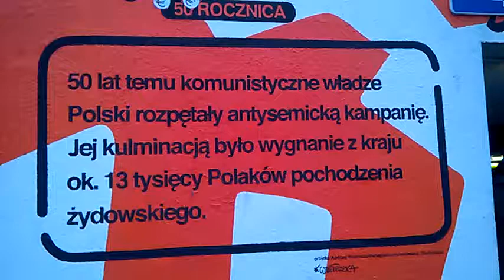DAMY RADĘ,GDY MAZUR ZA DORADZANIE NA STRONĘ PEPICZKÓW PRZEPĘDZIMY I PO LICHWIE!!!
A KIEDY ŻYŁA,BYŁA I DZIAŁAŁA MAKRYNA MIECZYSŁAWSKA?MAKRYNA MIECZYSŁAWSKA JECHAŁA PEWNIE DO SAMEGO RZYMU NA DOBRYM WOZIE. ,NIESIONA PRZEZ BARDZO WIELU MURZYNÓW DIABŁA//-CZY MAKRYNA JECHAŁA DO PAPIEŻA Z MISJA JAKĄŚ,CZY GŁOSIŁA PO DRODZE DO RZYMO--ŁACINY PRAWDĘ Z PISMA ŚWIĘTEGO BIBLII?Z PEWNOŚCIĄ,-NIE!EDUKACJA W RADIU CONCHITA EXTRA,TO COŚ BARDZO ZNANEGO,ŻE LUDZIE WIEDZĄ IŻ KAŻDY NAUCZYCIEL .TEŻ NAWET MUSI SIĘ DOKSZTAŁCAĆ!/CHCIAŁ,CZY,-NIE,TO I TAK DOŚWIADCZENIE CZYNI MISTRZA!NAWET,GDY NAUCZYSZ SIĘ KILKU JĘZYKÓW OBCYCH DOBRZE JEST,ABYŚ DALEJ UCZYŁ TEŻ KOGOŚ INNEGO,ABY SIĘ ZAPRAWIĆ W BOJU!//PIERWSI CHRZEŚCIJANIE,GDY SZLI GŁOSIĆ DWÓJKAMI,BO JEZUS 72-U WYSŁAŁ PO DWU,ABY SZLI OD DRZWI DO DRZWI//-WTEDY OWI CHRZEŚCIJANIE ZAPRAWIALI SIĘ W BOJU O WIARĘ!!!//SZATAN NIE ŚPI I PRAKTYCZNIE DIABEŁ ZAWSZE DZIAŁA,ŻE CIĘŻKO BARDZO BYŁO UTRZYMAĆ SIĘ PIERWSZYM CHRZEŚCIJANOM W WIERZE ZE WZGLĘDU NA PRZEŚLADOWANIA CHOĆBY//-NATOMIAST ŻYDOM TEŻ BYŁO W OGÓLE NAWET I PRAWDĘ POZNAĆ O CHRYSTUSIE,GDY SAMI SOBIE NABRUŹDZILI I CHRYSTUS BYŁ NOWOŚCIĄ DLA NICH,CHOĆ NIE MUSIAŁ JEZUS CHRYSTUS BYĆ NOWOŚCIĄ ZE WZGLĘDU NA 312 PROROCTW,KTÓRE SIĘ NA NIM SPEŁNIAŁY!/-BADAJCIE PISMA,CZY TAK SIĘ RZECZY MAJĄ,-BIBLIA!!!//GŁOSILI WIĘC ZE WZGLĘDU NA WYDANIE ŚWIADECTWA O CHRYSTUSIE I SAMI SIĘ W WIERZE WZMACNIALI//APOSTOŁ PAWEŁ ZABRAŁ DO GŁOSZENIA NAWET MŁODEGO TYMOTEUSZA/-DOBRZE ZROBIŁ!!!//WIEDZA Z PISM WZRASTAŁA/-WIARA TEŻ WZRASTAŁA//-TAK WSPANIALE WYKSZTAŁCENI ŚWIADKOWIE JEZUSA CHRYSTUSA/-ŚWIADKOWIE JAHWE/-ŚWIADKOWIE BOŻY NIE POTRZEBOWALI W KONSEKWENCJI WZRASTANIA W WIERZE UPEWNIENIA W POSTACI CUDÓW DLA POPARCIA,ŻE SA NA DOBREJ DRODZE,BO DUCH JAHWE I TA CIĄGLE ICH WSPIERAŁ W DZIAŁALNOŚCI GŁOSZENIA EWANGELII O CHRYSTUSIE CO DO NADCHODZĄCEGO KRÓLESTWA JEGO!!!PSALM 110 MÓWI PROROCZO WŁAŚNIE,ŻE JAHWE DAŁ MU PANOWANIE I WŁADZĘ NAD ZIEMIĄ/ CZY CHCESZ TERAZ PRZYŁĄCZYĆ SIĘ DO ZBORU,KTÓRY GŁOSI,AŻ DO SAMIUTKIEGO KOŃCA TEGO ZŁEGO SYSTEMU RZECZY?,-ZAPRASZAM/-ZAPRASZAMY PAŃSTWA BARDZO SERDECZNIE SIĘ PRZEKONAĆ,ŻE W ISTOCIE SKORO BIBLIA JEST SPÓJNA LOGICZNIE,TO NIE MA INNEJ DROGI ZBAWIENIA,JAK TA,DROGA BOŻA DROGA:NIE W LEWO,NI W PRAWO NIE ZBACZAJ JUŻ Z NIEJ!!!/CZASEM TRZEBA PRZEJŚĆ PRYSZNIC OŻYWCZYCH WÓD PŁYNĄCYCH ZE SŁOWA BOŻEGO:HEJ PRAGNĄCY,PRZYJDŹCIE TU,-WODĘ ŻYCIA DARMO PIĆ. !/-ZAPRASZAMY!!/-JESZCZE NIGDY NIE BYŁO TAK DOBRZE ,JAK TERAZ W XXI WIEKU,ŻE PRAWDY BIBLIJNE MOŻNA POZNAWAĆ W INTERNECIE,A POTEM MOŻNA PRZEKAZYWAĆ DALEJ JAKO ŚWIADKOWIE POWTARZAJĄC RANO,W POŁUDNIE,WIECZOREM,CZY NAWET IW NOCY! CAŁA TA SYTUACJA GENDER UŁATWIA KOMUNIKACJĘ MIĘDZY PANEM,WÓJTEM,CZY PLEBANEM!ATEISTYCZNA OCHRONA OBOWIĄZANA JEST DOPILNOWAĆ,ABY ONI DOGADALI SIĘ,KTO TERAZ JEST NA WOZIE,A KTO JEST POD WOZEM,GDYŻ JEST JAK W KALEJDOSKOPIE!WSZYSTKO SIĘ ZMIENIA I NIE MA TAK ,JAK MYŚLELI ŻYDZI,ŻE BEZ WZGLĘDU CO ROBIĄ I JAKIE GRZECHY JUŻ AZ SOBĄ MAJĄ,TO JAHWE ZAWSZE BĘDZIE IM BŁOGOSŁAWIŁ/-NIE!!!JAHWE ZA DOBRE WYNAGRADZA,A ZA ZŁE KARZE!KARA MUSI BYĆ!ALE TEZ NIE ZA WSZELKĄ CENĘ JAHWE KARAŁ,BO JAHWE NIE MA UPODOBANIA W ŚMIERCI BEZBOŻNIKA,LECZ RACZEJ CHCE,ABY BEZBOŻNIK NIE ZGINĄŁ,ALE MIAŁ ŻYCIE WIECZNE I ŻYŁ,ON I JEGO POTOMSTWO!Z TYM,ŻE FUNDAMENTEM NIE ŻYDZI MIELI BYĆ,BO ANI NA POCZĄTKU,ANI NA KOŃCU ICH NIE BYŁO!FUNDAMENTY PRAWDY SĄ TAKIE,ŻE JAHWE MA PLAN,A NIE LUDZIE,WIĘC NIE BYŁO POTRZEBY ZAMIENIAĆ CHWAŁY JAHWE NA OBRAZY MISTERNIE RYTE W ZŁOCIE I SREBRZE,ŻE AŻ BAŁWOCHWALSTWEM KAPIE Z OŁTARZU NAD KTÓRYM LIDZBARKU WARMIŃSKIM JEST TETRAGRAM,CZYLI IMIĘ BOŻE JAHWE/CZY WIEDZIAŁEŚ O TYM,ŻE NIE ŻADEN ZEUS,ANI KTO,LECZ IMIĘ BOGA NAJWYŻSZEGO JEST PRAWDOPODOBNIE JESZCZE TA W RZYMSKO KATOLICKIM KOŚCIELE W LIDZBARKU WARMIŃSKIM/RADZE SIĘ PRZEJECHAĆ!